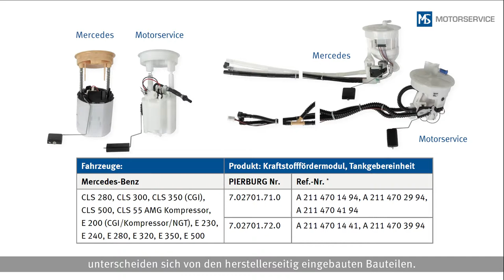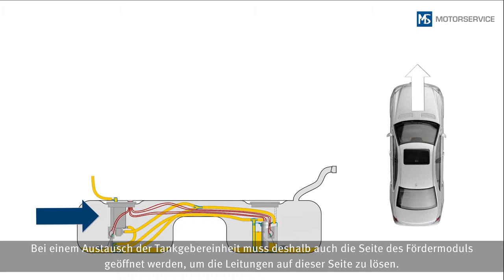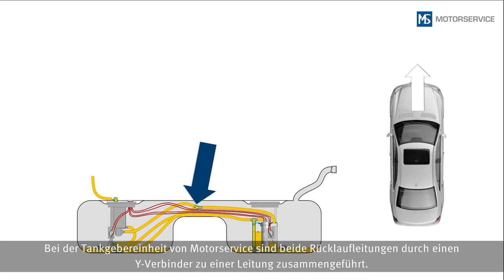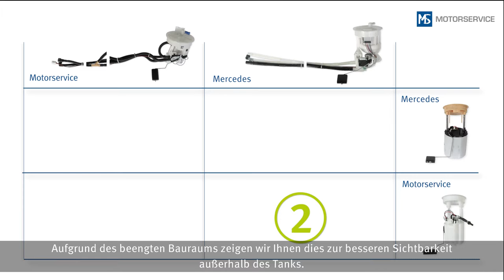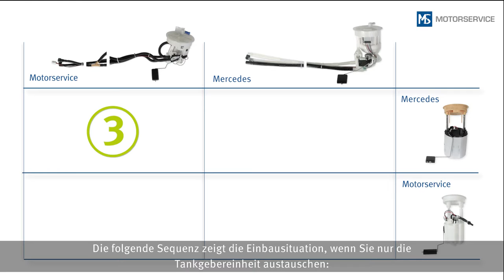Pierburg | "InTank Modul" Mercedes Benz by GÖHRUM Fahrzeugteile GmbH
Das Kraftstofffördermodul und die Tankgebereinheit, die Motorservice für die CLS- und E-Klasse von Mercedes-Benz anbietet, unterscheiden sich von den herstellerseitig eingebauten Bauteilen. Dieses Video zeigt die Unterschiede auf und gibt Hilfestellungen bei der Montage.

EIN TEIL DES ERFOLGS:
- Handelstreue
- klare Sortimentspolitik

GÖHRUM Fahrzeugteile GmbH
Ulmenstr. 19
71069 Sindelfingen